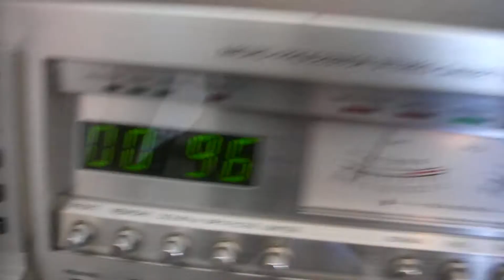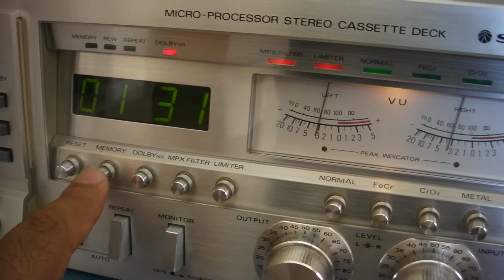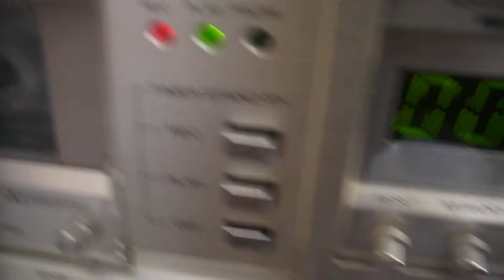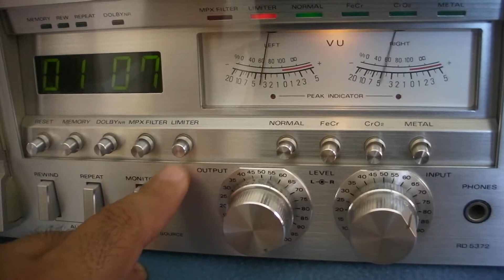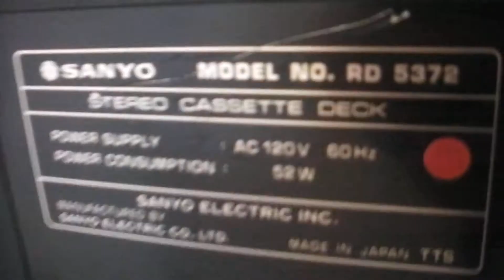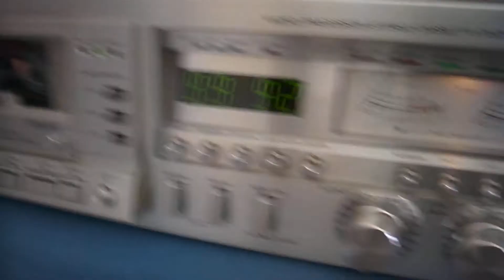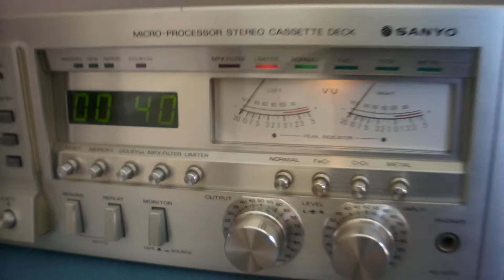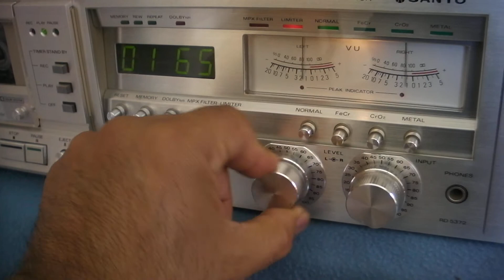Sanyo RD 5372 Cassette Deck, 3 Heads 2 Motors _______ sn-29041396